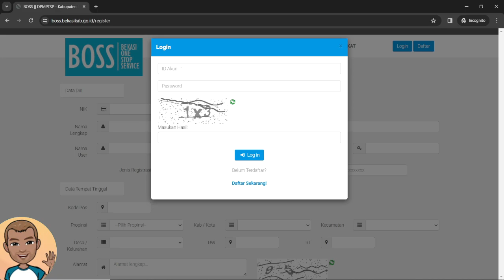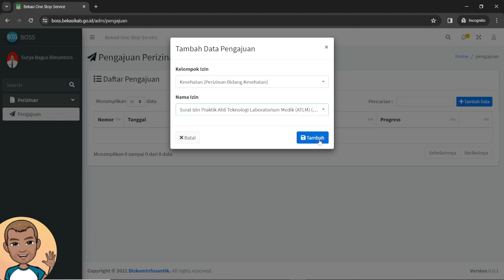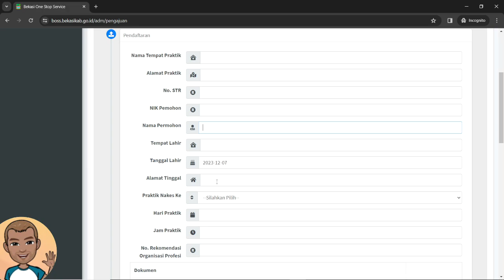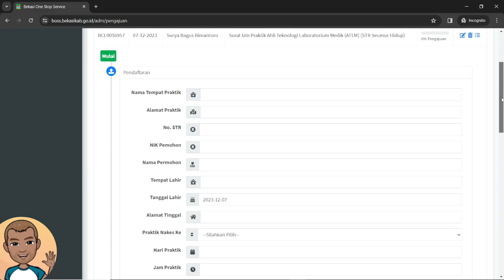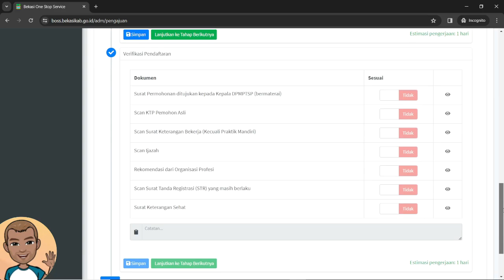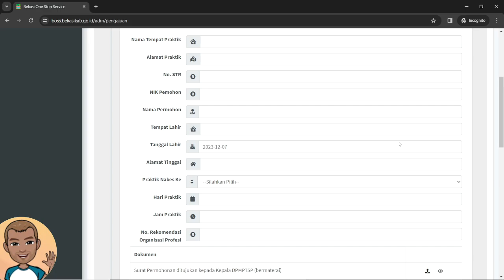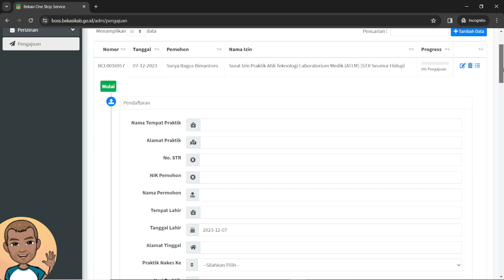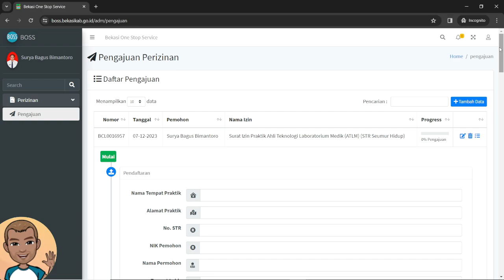UPDATE !!! Pengajuan SIP TLM Desember 2023 Di Wilayah Kerja Kabupaten Bekasi !!!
Hai TLM'ers

Kali ini Surya akan Update penjelasan dan mebagikan informasi tentang alur dan syarat pembuatan Surat Ijin Praktek (SIP) Analis Kesehatan / ATLM di Wilayah Kab Bekasi yang sekarang menggunakan Aplikasi/Website BOSS Kab Bekasi.

Bagaiamana alur dan syaratnya?

Yuk simak dengan seksama agar memajukan ATLM Indonesia 🇲🇨Salam PATELKI !!

Thanks to Allah SWT, PATELKI dan Semua Orang yang telah mendukung termasuk Pemerintah Kab Bekasi 🥰